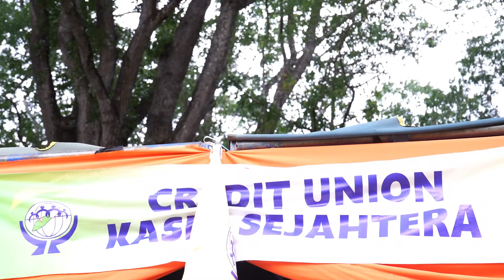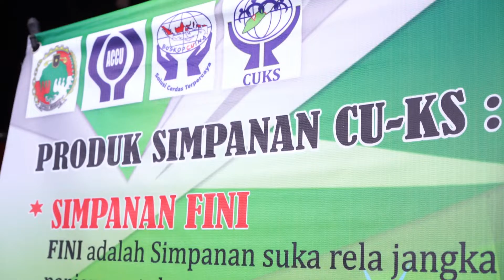CUKS Hadir Bagaikan Oase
Credit Unio Kasih Sejahtera (CUKS) terlahir dari rahim Keuskupan Atambua untuk memberdayakan ekonomi umat. Kita bersama maju untuk kesejahteraan hidup.